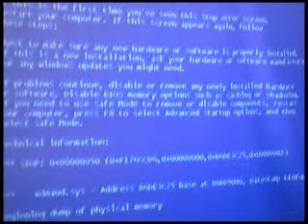VCF East 4.0 -- Chuck Peddle 4/4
At the 2007 Vintage Computer Festival, East, Chuck Peddle gives a fantastic talk, via Skype from Sri Lanka.  For those unfamiliar, Chuck is the original inventor of the personal computer... see this, and you'll understand. When Woz built the Apple ][, he started with
one of Chuck's chips (the 6502)... when Chuck built the PET 2001, he started with sand.